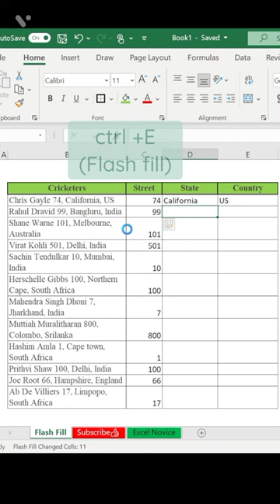Flash Fill || Are you fed up of typing manually in Excel?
Flash Fill in Excel is similar to Autofill except it will fill the values down based on a certain logic. That logic is derived automatically once Excel sees a pattern in the data.
There are different ways you can use flash fill:
1. Use the Excel shortcut key for Flash fill: Ctrl + E
2. Pull down the values with the fill handle and then select Flash Fill
3. Go to Home / Fill / Flash Fill
4. Start typing the 2nd value and once Excel recognizes the pattern, you will see the results shown in the cells in light grey. Just Press Enter.